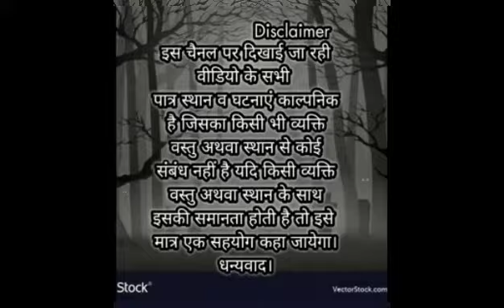Vishastram E-3 | horror stories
Welcome to Horror Stories Hare you can find amazing audio stories about ghost , Souls ,evil spirits demons , genies ,wear wolfs and so on just sit and get relaxed  from every day's tensions  , stress and work load  and enjoy wonderfull journey  of the world of fantasy and forget about all tensions and stress and enjoy these amazing stories and hare you can find a new story in ever 2 days if you want to watch more intresting stories so like share and subscribe Horror Stories and hit the bell icon and never miss any update and get notifications of all of our videos to like share and subscribe please
scary story,horror animation compilation,horror story animated compilation
animated stories,horror story,lets not meet,stories,mrnightmare,reddit horror stories,horror narration,mcdonald's horror story,traveling horror stories
college horror stories,frat horror stories,12 horror stories animated,graveyard horror stories,cemetery horror stories,scary christmas horror stories,stalker horror stories,tagalog horror stories ang pinuno
true horror stories [tagalog horror],tagalog horror stories true stories
pinoy tagalog horror stories,horror stories hindi,horror story in hindi
horror story animated,true ghost stories,best horror novels,hindi horror story
best horror books,bollywood horror movies,best hindi horror movies
chacha ke facts horror story,real ghost stories,my story animated
scary animated stories,true stories tagalog horror,true horror story animated
mortis media,bhoot story,bhootki kahani,home alone horror,true stories horror,radyo drama horror,bed time ghost stories,hospital horror music
horror story audiobook,horror story channel,new hindi horror story
ghost stories hindi,horror story hindi,scary story of darr ek ehsaas
latest horror stotries hindi,nasa horror story,bhoot ki kahani,भूत वाला कार्टून
bhooton ki kahaniyan,horror animated stories,हॉरर स्टोरी हिंदी,kumari horror movie,trick or treating stories